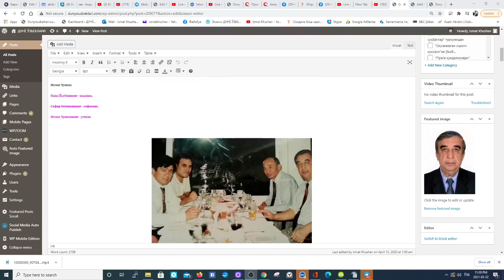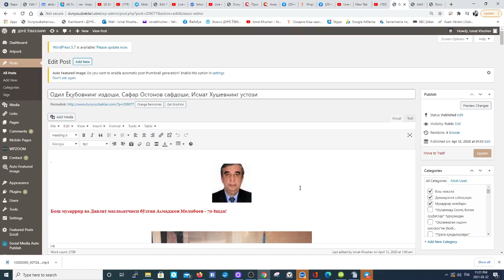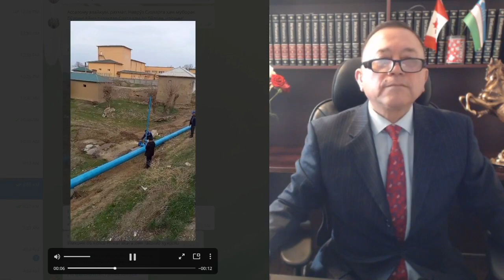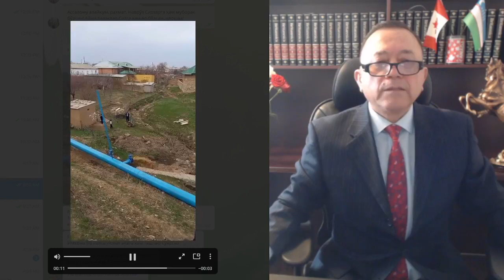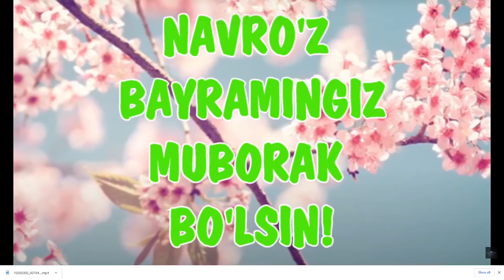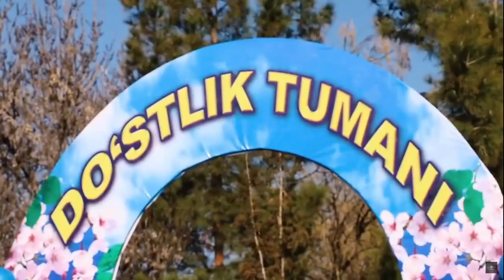Исмат Хушев "Юзма юз" (11) Улуғбек Ашур Ўзбекистонга боради 23.03.2021.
Чироқчида ўлим билан таҳдид, Жиззах ва Форишда мен кашф қилган ҳақиқатлар ҳақида...